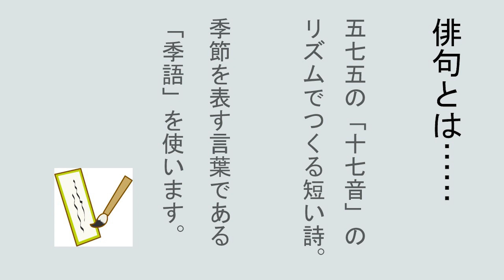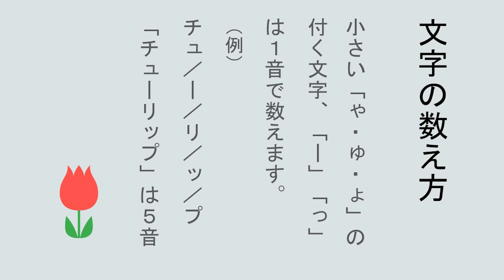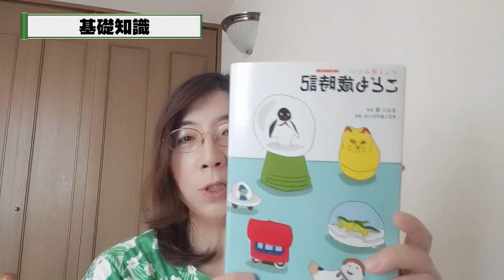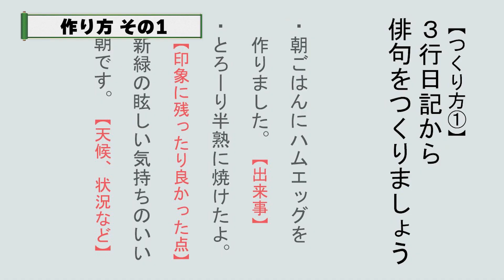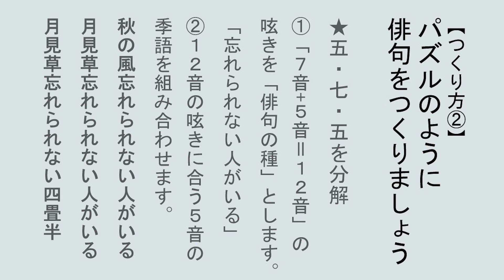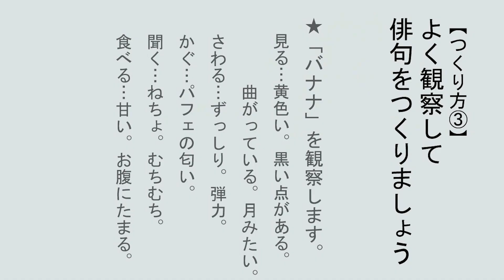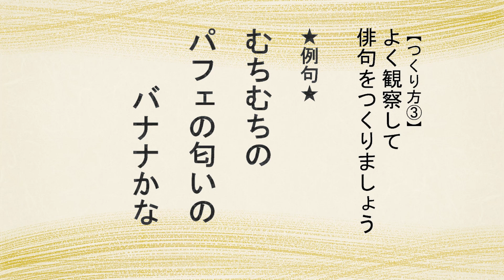【おおたまなびの森 学びのきっかけ講座】「初心者でも簡単！！俳句の作り方 基礎知識３つのポイント」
まずは俳句について簡単に説明し、ポイントをおさえて作り方を解説します。その後、一緒に作っていきます。
「俳句らしさ」という先入観にとらわれず、まずは詠みたいもの、興味のあるものを、「自分の言葉」で俳句にしていきましょう。
初心者に優しい、初めての俳句の作り方を学べる内容になっています。

地域力推進課